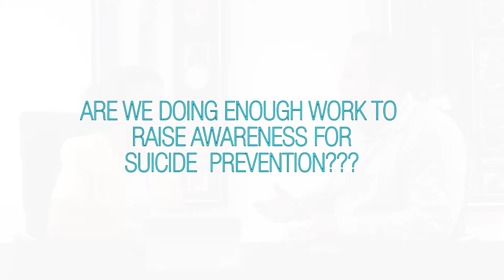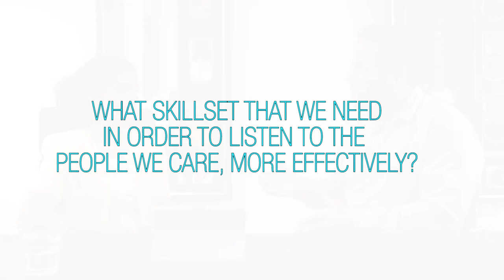DR JACQUI JOSEPH BOWEN Suicide Prevention Interview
Derek Best talks with Dr Jacqui Joseph Bowen about suicide prevention Beacon Fight for Life